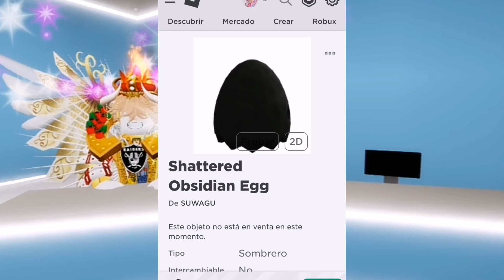NUEVO ACCESORIO UGC LIMITED GRATIS FANTASMA COMO CONSEGUIRLO NOTICIAS DE ROBLOX